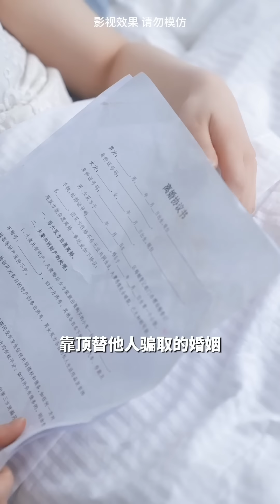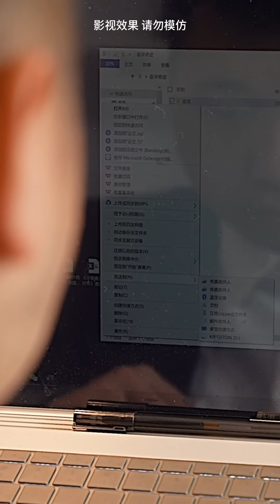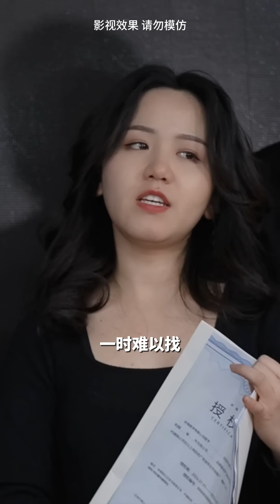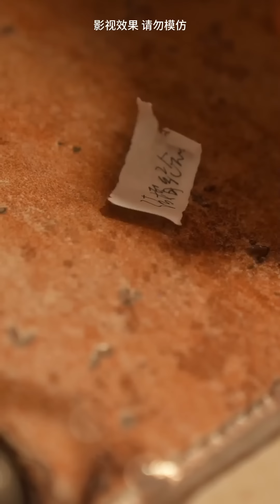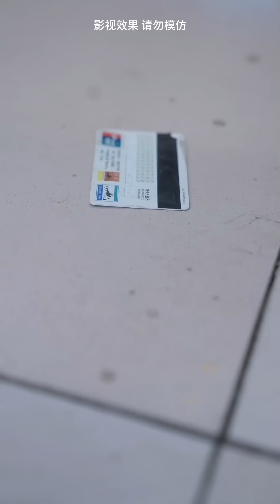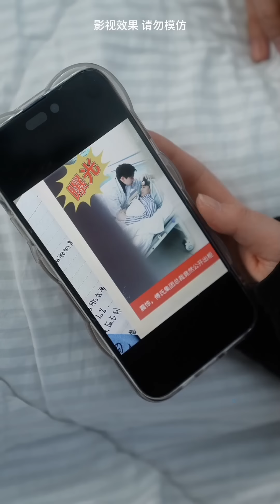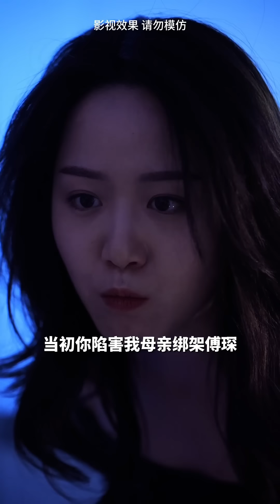Full Movie | 惡毒小三流產嫁禍給妻子，還將妻子母親的骨灰撒了！妻子重來一次發誓手刃狗男女 💕 中国电视剧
LQFSWHT